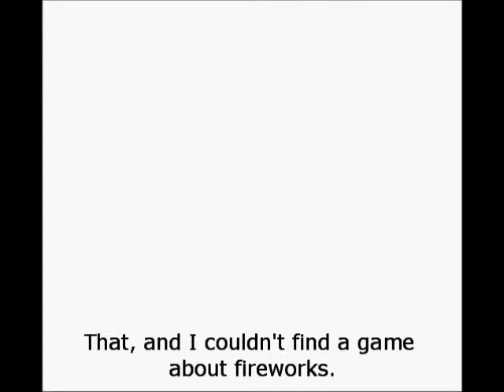BygMan plays: Missile Command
Welcome to my 4th of July special, where we defend the Earth with fireworks!  Let's have some fun stopping aliens and getting a bunch of pretty colors!  And remember to thank your fighting men and women in uniform!

Spammers, flamers, and trolls will have their noses shaken off.